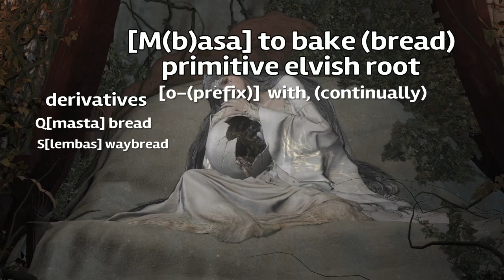Souls Short: Exploring Umbasa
A word rich in Souls history and mystery.  What secrets does Saint Urbain's holy prayer hold?